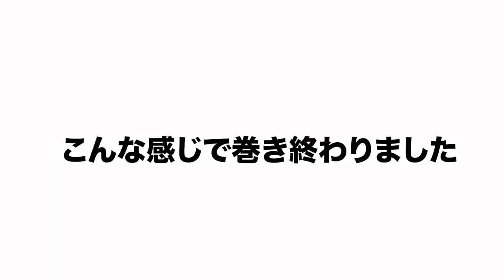美容師が撮影時によくやる！巻き髪が長持ちする裏技 SALONTube 渡邊義明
今回は美容師がサロンワーク中に使う裏技テクニックです！
巻いても巻いても、すぐにカールが取れてしまう方におすすめの方法になります❗️

それはまずはじめにハードスプレーをつける事☝️
（ハード過ぎるのは良くないので注意ですが笑）
今回はそこでホットカーラーを巻きます‼️
コテやアイロンはNGな方法なのでやめてくださいね！！
後、少しはダメージがでてしまいますのでその点はご了承くださいませ🙇‍♂️

【使ったもの】
N.スプレー　5
amazon
クシ
amazon

知らないと損かも！？ポニーテールで頭が痛くならない！ヘアアレンジ裏テク

週2、3回　水曜、金曜、土曜の15時にアップしております。

音無しで楽しめるような動画も作っておりますので様々な場所でご覧いただけます☆

（願望）笑

美容動画
Hair styling
Hair arrangement
头发
헤어